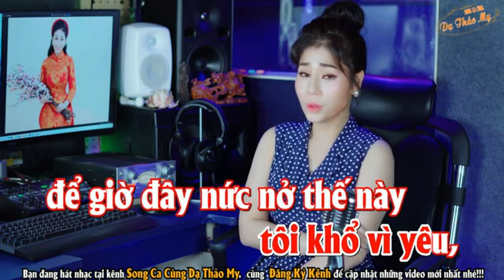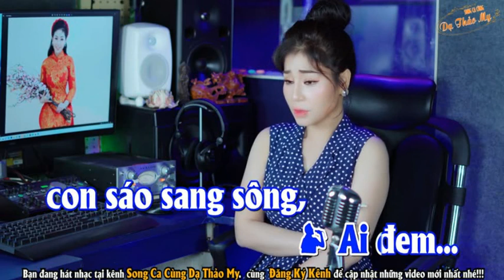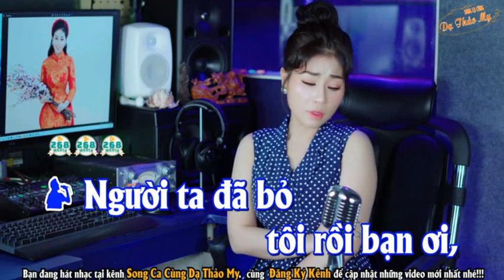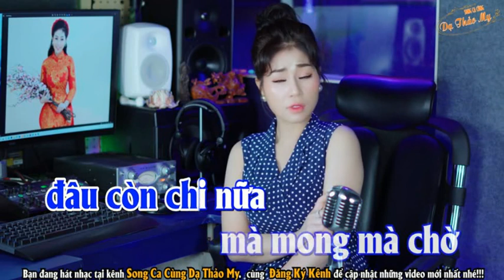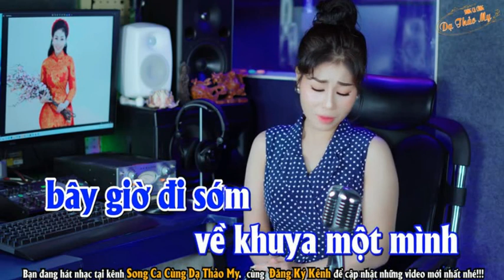NGƯỜI MANG TÂM SỰ - HOÀNG VĂN & THẢO MY